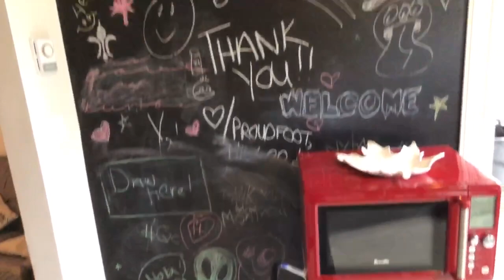Brilliant Airbnb in Montréal